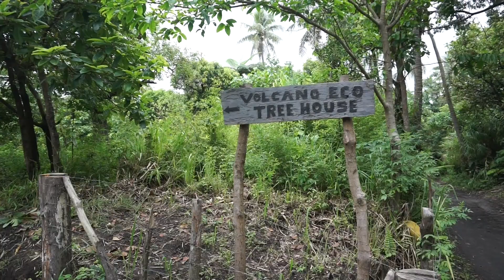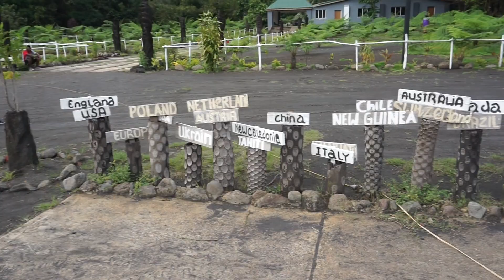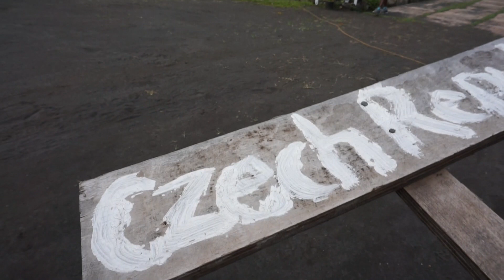VLOG #36 | Bydlíme na stromě | Dewii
▼ MÁ KNIHA ▼